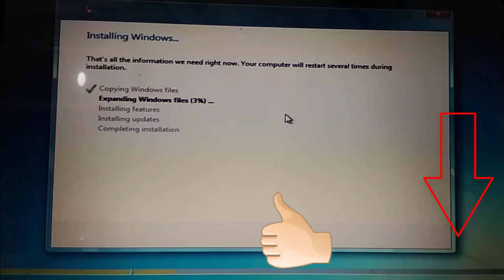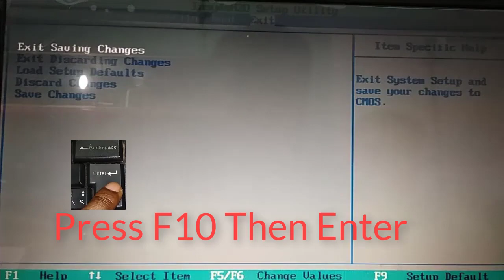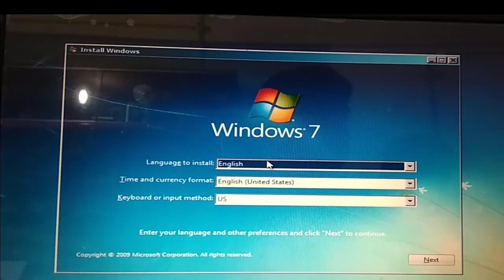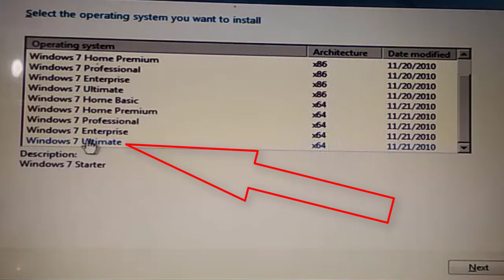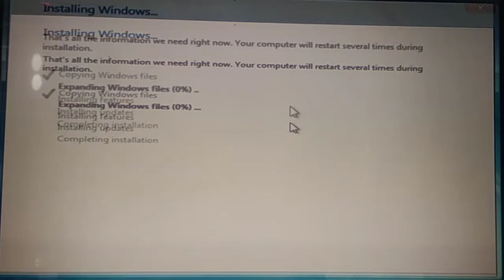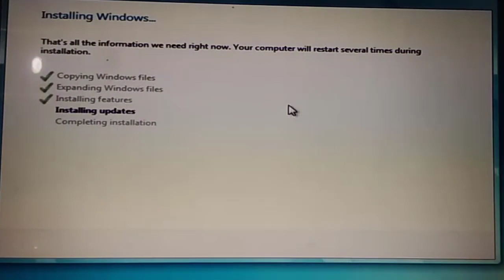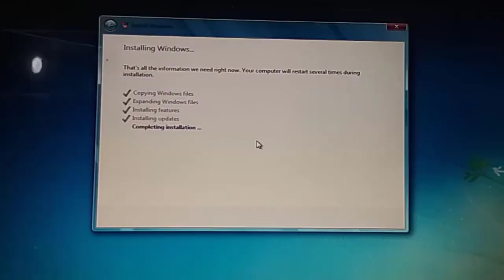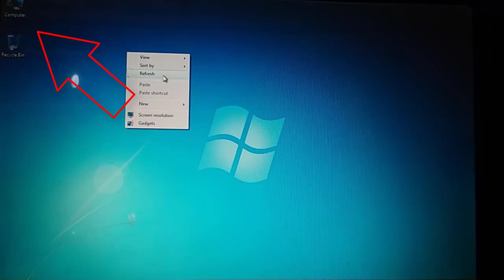How to Setup Windows 7 । উইনডোজ 7 কিভাবে সেটআপ করা যায়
how to setup windows 7,  windows 7 setup process,
Show this video you can perfectly setup windows 7
ভিডিওটি দেখলে আপনি নিজেই সহজে উইনডোজ 7 সেটআপ দিতে পারবেন।

দৃষ্টি আকর্ষনঃ
 কাজী একাডেমী থেকে সরকারি ভাবে ৬ মাস এবং ৩মাস মেয়াদী প্রফেশনাল অফিস ম্যানেজমেন্ট কোর্সে প্রশিক্ষণ প্রদান করা হয়। প্রশিক্ষণ শেষে সরকারি সনদপত্র প্রদান করা হয়।
কোর্সের ধরনঃ
অফলাইনে   সরাসরি ক্লাসে উপস্থিত হয়ে।
অনলাইনে    নিজ বাসা-বাড়িতে থেকে কম্পিউটার বা ল্যাপটপের মাধ্যমে।
প্রশিক্ষণ ফি খুবই সামান্য।

আমাদের অন্যান্ন কোর্স সমূহঃ
অডিও এডিটিং
ভিডিও এডিটিং
গ্রাফিক্স ডিজাইন
ডিজিটাল মার্কেটিং
ইউটিউবিং
ফ্রিল্যান্সিং সহ আরো বেশ কয়েকটি কোর্স চালু আছে।

যদি কেউ প্রশিক্ষণ গ্রহন করে নিজের অভিজ্ঞতা আরো বৃদ্ধি করে স্বাবলম্বি হতে চান তবে আমাদের সাথে যোগাযোগ করতে পারেন।
যোগাযোগের সময়ঃ      প্রতিদিন সন্ধা ৭ টা থেকে রাত ৯ টার মধে।
যোগাযোগের মাধ্যমঃ    হোয়াহসএ্যাপ  এবং  ইমো
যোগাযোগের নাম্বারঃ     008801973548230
MD. MIRAZ KAZI
Kazi Computer Academy

বিশেষ দ্রষ্টব্যঃ
আপনি যদি আমাকে এই নাম্বারে হোয়াটসএ্যাপ অথবা ইমোতে খুঁজে না পন তবে উক্ত নাম্বারে আপনার নাম ঠিকানা, কোর্সে নাম এবং মোবাইল নাম্বার লিখে এস এম এস করবেন আমি এক্টিভ করে নেব এবং আপনার সাথে যোগাযোগ করব।